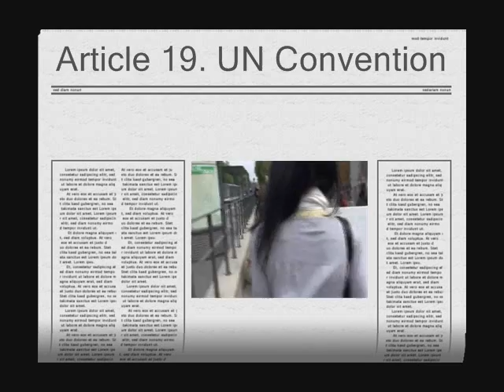Freedom Drive 2009, 2 0001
Freedom Drive 2009,
Strasbourg, ENIL, YHD, Independent living, Personal Assistance